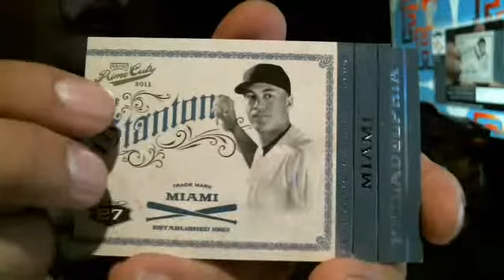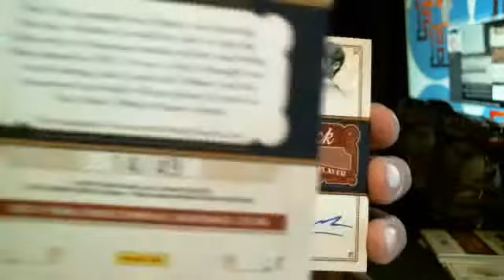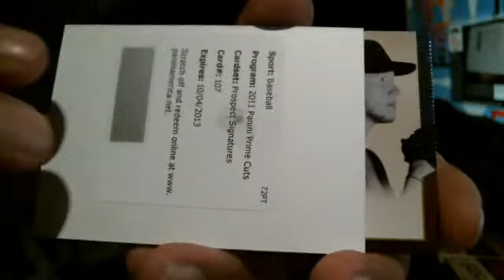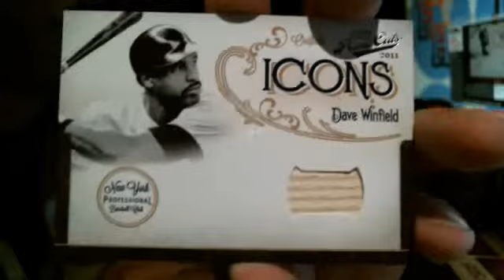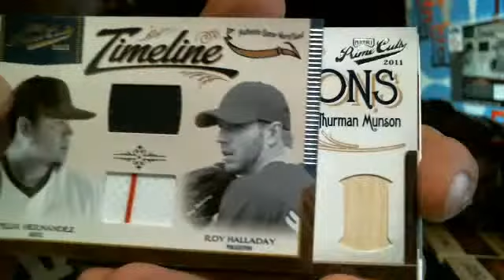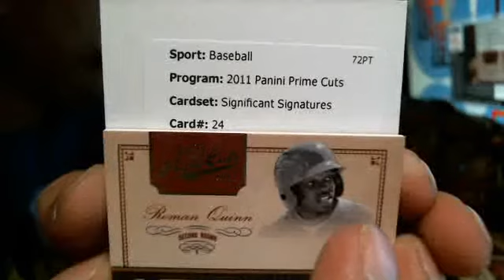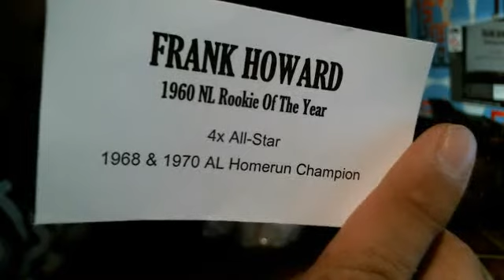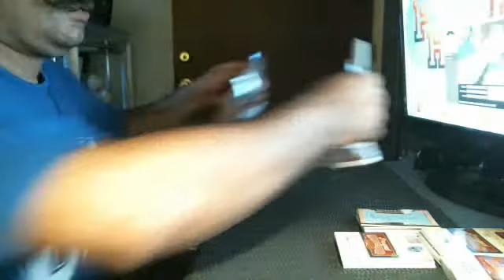2011 Panini Prime Cuts + (2) 2013 Tristar Hidden Treasures Baseball Group Break #3